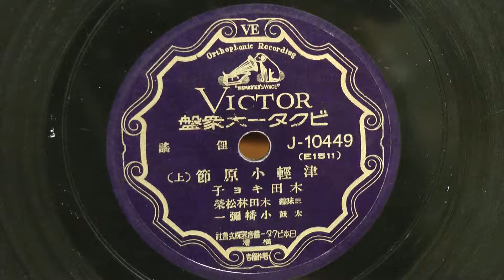津軽小原節-上-(木田キヨ子)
昭和作成年不明 VICTOR ビクター大衆盤　俚謡
唄唱：木田キヨ子
三味線：木田林松榮
太　鼓：小幡彌一
J-10449(E1511)